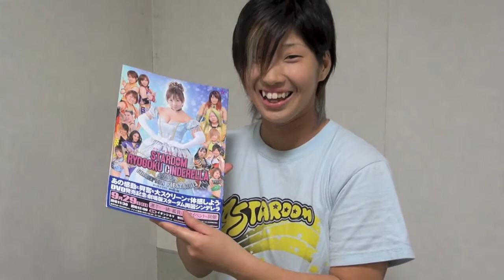9・29映画館で待ってます！③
２０１３年４月２９日の両国国技館大会『両国シンデレラ』のＤＶＤ­発売を記念して、９月２９日（日）にイオンシネマ市川妙典で『劇場版 スターダム両国シンデレラ』上映会が開催されることになった。
上映終了後にはスターダム所属選手と、同大会で引退した愛川ゆず季さんによる舞台挨拶­（トークイベント）を行う。